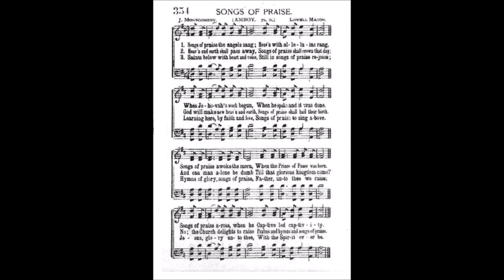Songs of Praise the Angels Sang (Amboy)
Tune: Amboy by: Lowell Mason

1. Songs of praise the angels sang,
Heav’n with alleluias rang,
when creation was begun,
when God spoke and it was done.

2. Songs of praise awoke the morn
when the Prince of peace was born;
songs of praise arose when he
captive led captivity.

3. Heav’n and earth must pass away!
Songs of praise shall crown that day!
God will make new heav’ns and earth;
songs of praise shall hail their birth.

4. And can man alone be dumb,
Till that glorious kingdom come?
No: the church delights to raise
psalms, and hymns, and songs of praise.

5. Saints below, with heart and voice,
still in songs of praise rejoice,
Learning here, by faith and love,
songs of praise to sing above.

6. Borne upon their latest breath,
Songs of praise shall conquer death;
Then amidst eternal joy,
Songs of praise their powers employ.

7. Hymns of glory, songs of praise,
Father, unto thee we raise;
Jesus, glory unto thee,
with the Spirit, ever be.